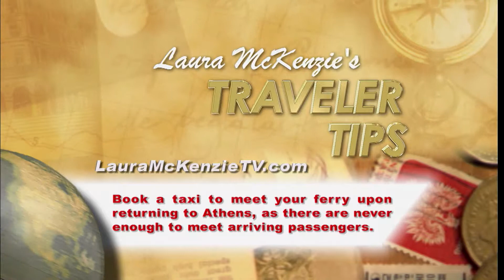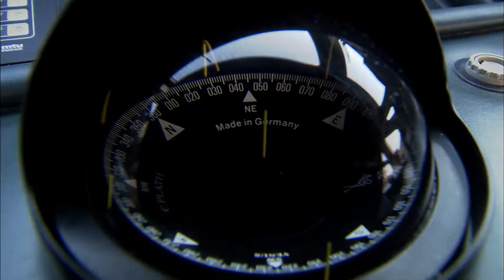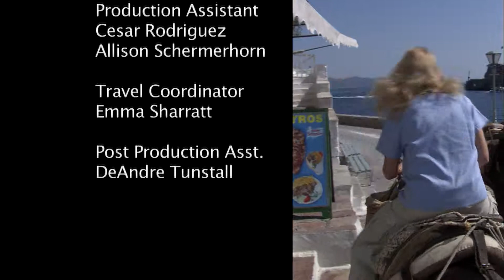Laura McKenzie's Traveler - Greek Islands